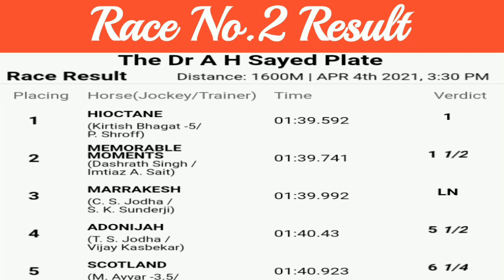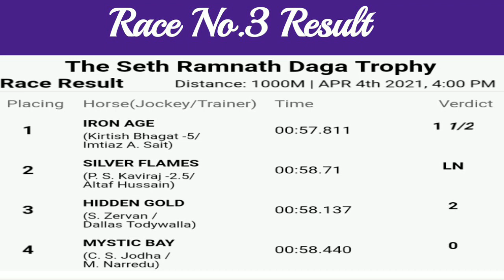Mumbai Horse Racing Results Of Race No.1/2/3 | 4th April 2021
Hi
On this channel you will get latest quiz update such as flipkart quiz ,Amazon quiz ,airtel quiz and many more. So daily visit our YouTube channel for latest quiz update.

Play Horse Racing Game in Paytm First Game Click On this Link and Download Paytm First Game App.

Refer Code : pariqn437